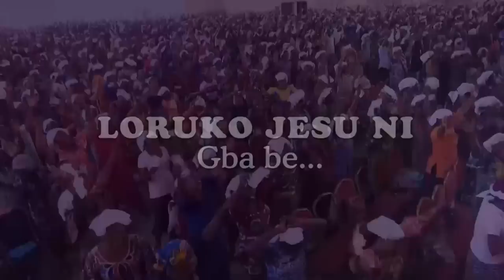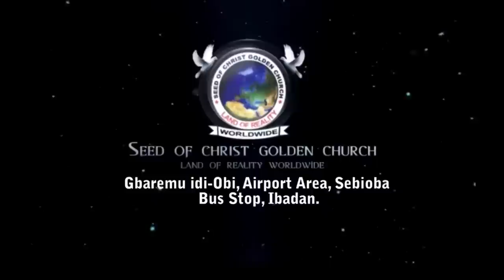IRI OWURO {MORNING DEW} Monday 6th February 2923 with Babasebioba